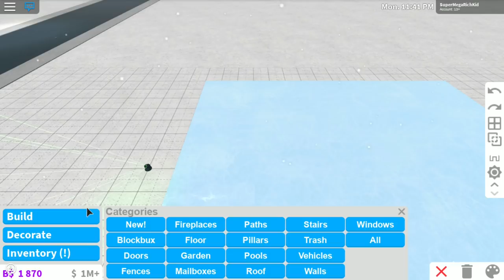SuperMegaRichKid Roblox New Bloxburg Limousine and Noobus Superior Cars (Update December2018)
New cars in Bloxburg??? 7 passenger Noobus limousine. I finally get a skating rink in my backyard. Wait till you see the bonus surprise!!!